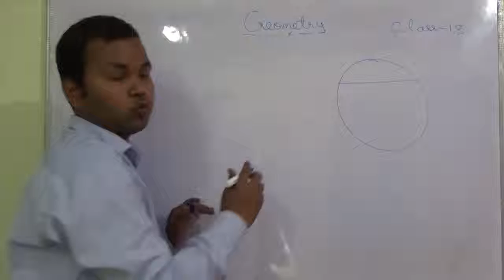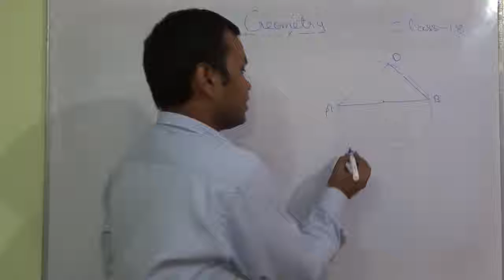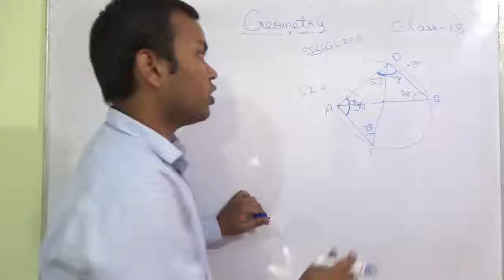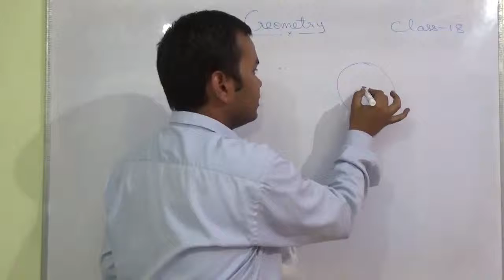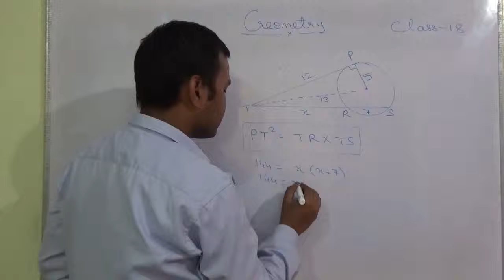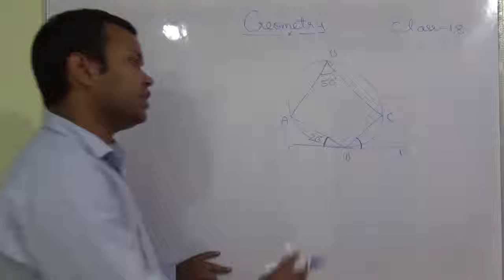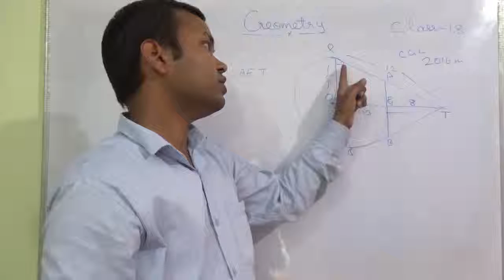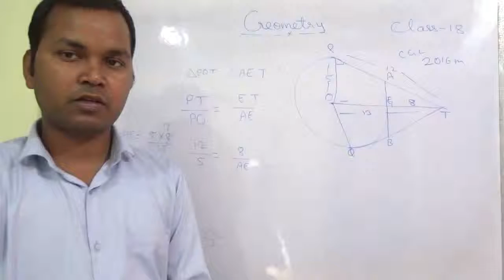GEOMETRY CLASS 18(CIRCLE) FOR SSC CGL RRB JE RAILWAY NTPC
EDUDOSE#EDUCATEALLINDIAN#EDUCATEALLINDIAN#EDUCATEALLINDIAN#EDUCATEALLINDIAN#EDUCATEALLINDIAN#EDUCATEALLINDIAN#EDUCATEALLINDIAN#EDUCATEALLINDIAN#EDUCATEALLINDIAN#GEOMETRY CLASS 18(CIRCLE) FOR SSC CGL RRB JE RAILWAY NTPC
maths in hindi, geometry in hindi, geometry tricks in hindi, geometry for ssc cgl in hindi, geometry for rrb ntpc in hindi, geometry for rrb je in hindi.
We can split the word equilateral in two parts: equi meaning equivalent and lateral meaning side. So an equilateral triangle is simply a triangle whose three sides are all equal. Who knew English could help us in math?
You'll notice that along with this triangle's sides, its three angles are also all equal. Since the sum of a triangle's angles is always 180 degrees, each angle in an equilateral triangle must measure 60 degrees. This is because we must divide 180 degrees evenly between the three angles: 180 / 3 = 60.
The perimeter of any shape is the sum of the lengths of all its sides. Since an equilateral triangle's sides are all of equal length, we only need the length of one side to calculate its perimeter.
Once we have the length of one side, we would add it to itself three times to find the triangle's perimeter. Of course, an easier way to do this would be to multiply the side's length by three. So we can say that the formula for the perimeter of any equilateral triangle is: P = 3s
Here you can see that major number of questions is coming from the Geometry Section. So, you must look into this topic strictly. Here is the list of question type coming under this topic:
Basics of Geometry, Polygons, Triangle, Circle, Quadrilateral, Miscellaneous (Covering Mensuration)
LEARN ||NEW WAY 1.NUMBER SYSTEM 2.POWER INDICES AND SURDS 3.SIMPLIFICATION 4.MISCELLANEOUS 5.ALGEBRA 6.LCM AND HCF 7.PERCENTAGE 8.PROFIT AND LOSS 9.DISCOUNT 10.TRIGONOMETRY 11.HEIGHT AND DISTANCE 12.GEOMETRY AND CO-ORDINATE GEOMETRY 13.AVERAGE 14.RATIO AND PROPORTION 15.PATNERSHIP 16.MIXTURE AND ALLIGATION 17.SIMPLEINTEREST 18.COMPOUND INTEREST 19.TIME AND WORK 20.PIPE AND CISTERN 21.MENSURATION 22.TIME SPEED AND DISTANCE 23.BOAT AND STREAM 24.STATISTICS AND DATA INTEPERATION